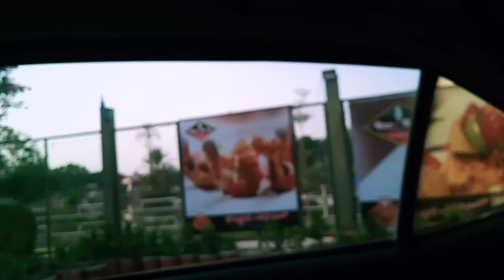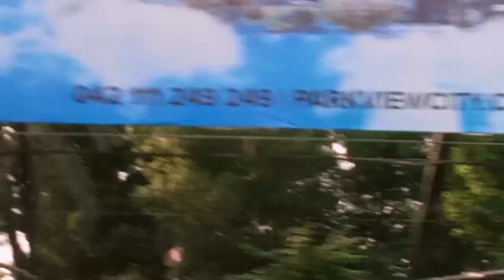Roaming in the city#beautiful Pakistan#